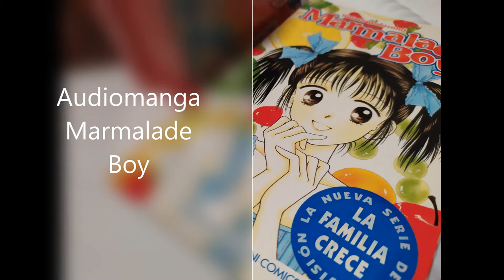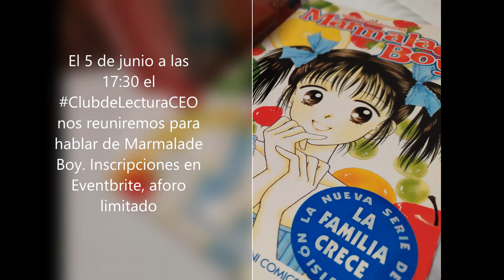Audiomanga Marmalade Boy capítulo 1 parte 1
El próximo 5 de junio el ClubdeLecturaCEO nos reuniremos para hablar del manga Marmalade Boy de Wataru Yoshizumi. Para animaros a leer y participar, aquí os dejamos con el inicio del manga.

Podéis seguir las actividades del Club de lectura del CEO en nuestra web